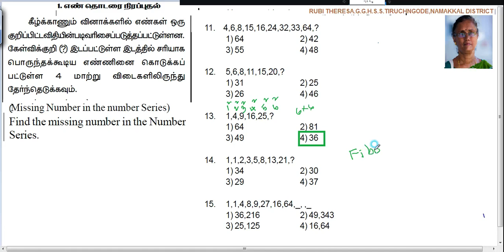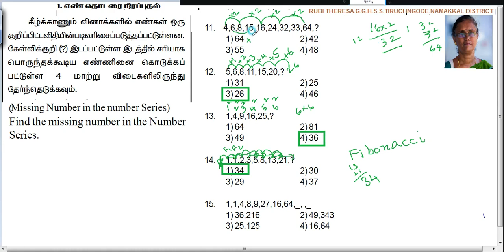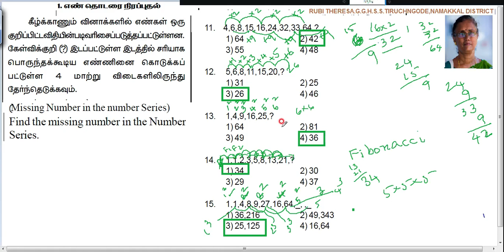MISSING NUMBER IN THE NUMBER SERIES _ Q Nn 11,12,13,14,15